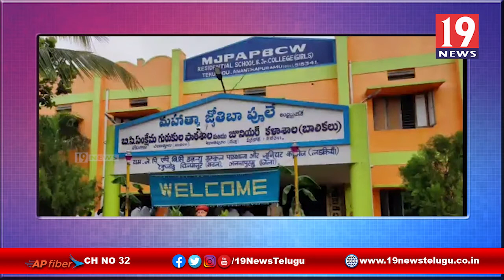విద్యార్థినిలకు సెల్ ఫోన్లు అందచేసిన ఎమ్మెల్సీ షేక్ మహమ్మద్ ఇక్బల్ -అనంతపురం జిల్లా